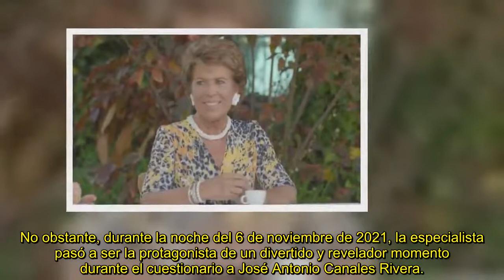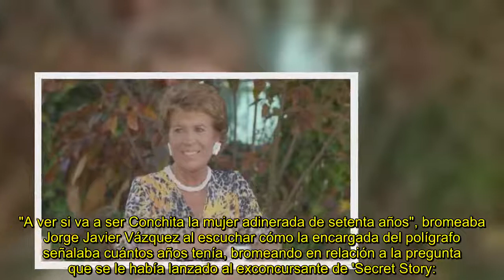El secreto mejor guardado de Conchita, la poligrafista de 'Sábado deluxe', al descubierto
La especialista que se encarga del polígrafo del programa dijo cuántos años tiene y los colaboradores del programa se quedaron boquiabiertos.